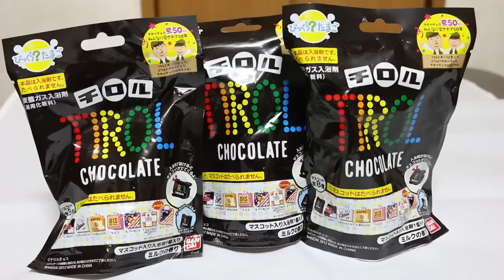チロルチョコ びっくらたまご×３個 TIROL CHOCOLATE Surprise Bath Bubble powder ball 入浴剤 バスボール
バンダイ チロルチョコ　びっくら？たまご 入浴剤
５個同時に溶かしてみました。
おもちゃがでてくるバスボール
マスコットの種類は８種類

１．コーヒーヌガー
２．ミルク
３．ホワイト＆クッキー
４．きなこもち
５．ビス
６．アーモンド
７．ミルクヌガー
８．シークレット

Bandai　TIROL CHOCOLATE　Bath additive
Bath Ball toys come out
Kind of mascot 8 types

びっくらたまごバスボール×20 アンパンマン 妖怪ウォッチ ディズニー 仮面ライダー トッキュウジャー  プリキュア アイカツ ポケモン トミカ 新幹線 入浴剤 ふなっしー ドラゴンボール おもちゃ

【バスボール×4 】サンリオ ハローキティ マイメロディ キキララ キティちゃん バスボール入浴剤 Sanrio Hello Kitty My Melody Bath Ball